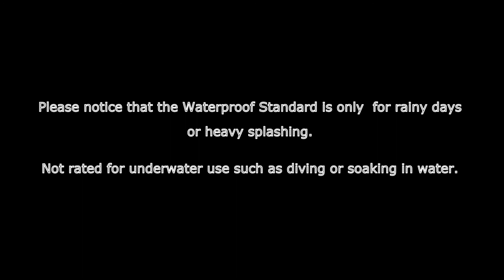Aluminum Water Resistant Case for iPhone 6 iPhone 6 Plus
Introduction to Aluminum Water Resistant Case for iPhone 6  iPhone 6 Plus